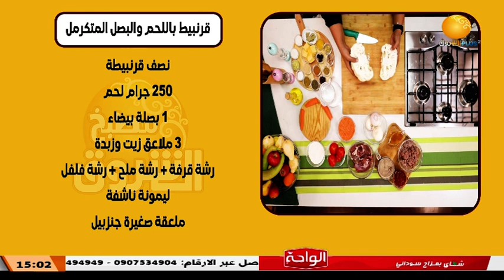مطبخ الشروق | شوربة العدس ــ وطاجن قرنبيط ـــ 6 رمضان 1444هـ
الشروق_ الفضائية
Ashorooq Tv
ـــــــــــــــــــــــــــــــــــــــــــــــــــــــــــــ